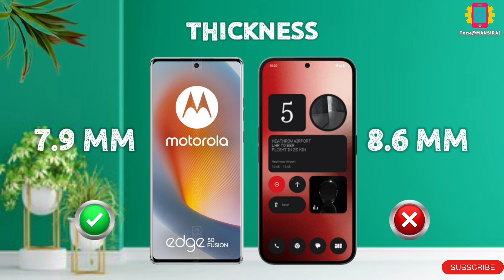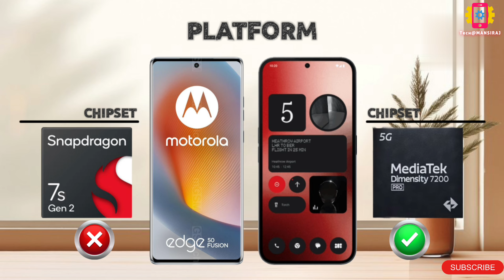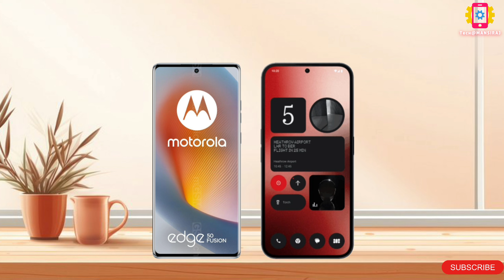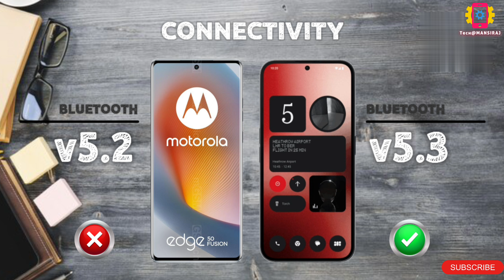Motorola Edge 50 Fusion Vs Nothing Phone 2a II Full Comparison ⚡ Which One Is Best?!